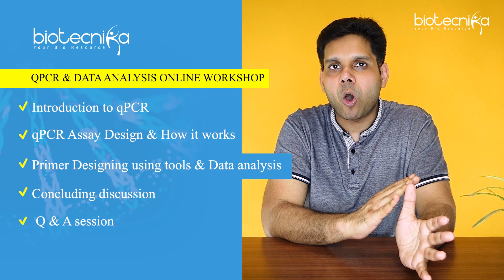qPCR & Data Analysis Online Workshop - Registrations Open For All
Biotecnika’s qPCR & Data Analytics workshop provides a fantastic opportunity for students to strengthen their skills from the comfort of their homes. It provides a unique opportunity to learn the concepts from industry experts, practice at their own pace, and gain the knowledge required to make a successful career in this growing industry.

qPCR & Data Analytics Workshop Details

Date: 29th October 2022, Saturday
Workshop Timing: 4 Hours (10 am to 12 pm & 2 pm to 4 pm) (Lunch Break - 12 pm -2 pm)